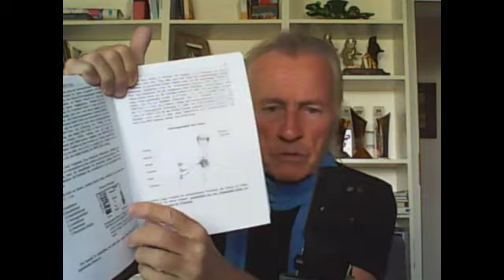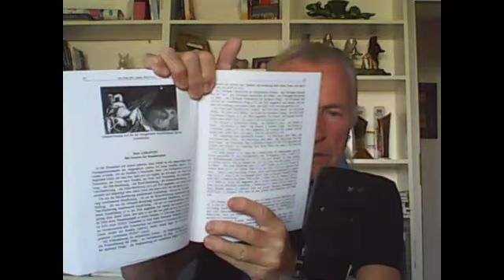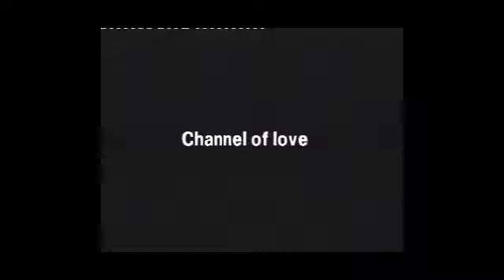LANOO SPRICHT(Folge254 ) Leben Eltern wirklich weiter in ihren Kindern?